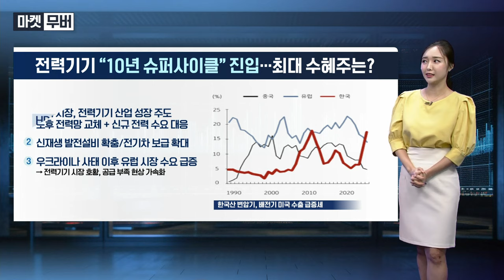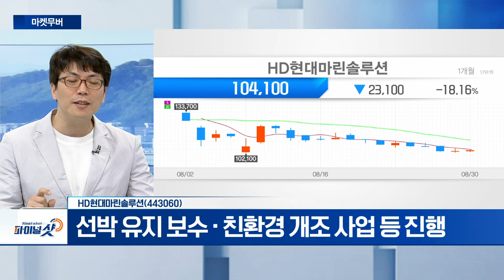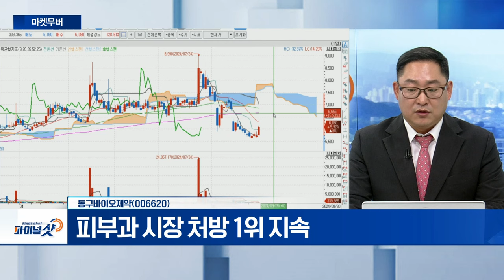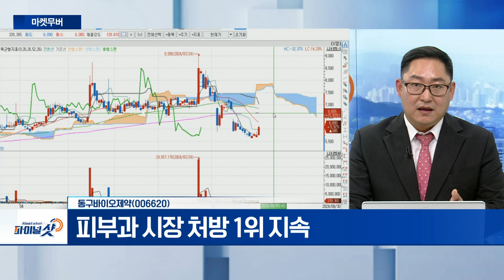넵튠, HD현대마린솔루션, 동구바이오제약 | Final Shot (20240830)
넵튠(217270)
- 모바일 캐주얼 게임 ‘무한의 계단’ 등 보유
- 캐주얼·소셜카지노 등 다양한 장르 게임 개발 서비스 진행
- 2분기 매출 11.7%↓· 영업익 397%↑

HD현대마린솔루션(443060)
- HD현대그룹 수주잔고, 7월 말 기준 목표가 대비 114%↑
- 선박 유지 보수·친환경 개조 사업 등 진행

동구바이오제약(006620)
- 피부과 시장 처방 1위 지속
- 생산대행(CMO)·줄기세포 사업 영위
- 신규 사업 줄기세포 추출 키트 ‘SmartX’ 출시
- 올해 200억 원 규모 전략적 생산 투자 단행